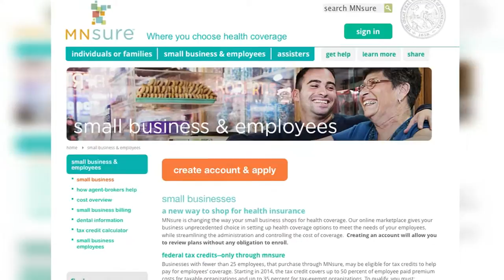More Than 3,700 Minnesotans Signed Up for State's Health Insurance Coverage - Lakeland News at Ten